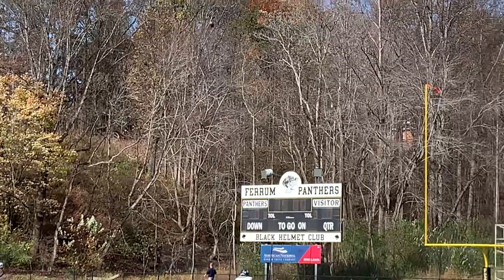57 Yd FG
57 yard field goal.  Football.